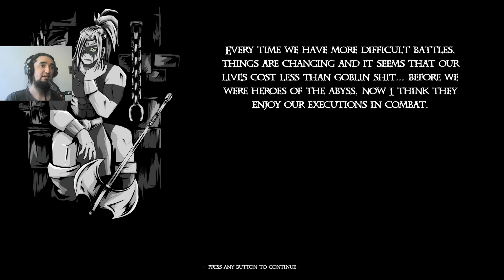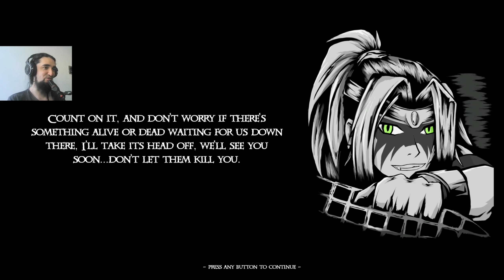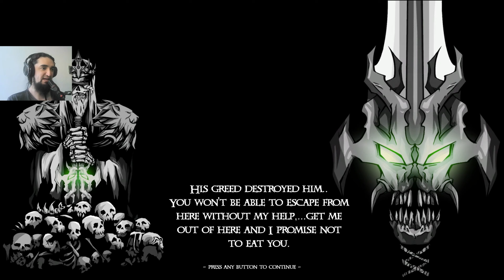A Difficult Hand-drawn Metroidvania | Barbarian Saga: The Beastmaster demo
Hello everyone! Another demo here. This is Barbarian Saga: The Beastmaster a hand-drawn 2D metroidvania with difficult combat and platforming. I would not call it a soulslike, although I see the soulslike tag, maybe because of the mana/stamina system and there is a block but didn't try it in short range to check for parry. Gameplay was fun and challenging, althought I didn't see any particular highlight. I am still not sure how I feel about the healing potions not refilling, which is balanced with not losing anything on death... I feel like a lot of people wouldn't like that. Also, I think the variety of potions is pretty interesting, but some of them are quite underwhelming, considering they are 1 use only and pretty expensive too.